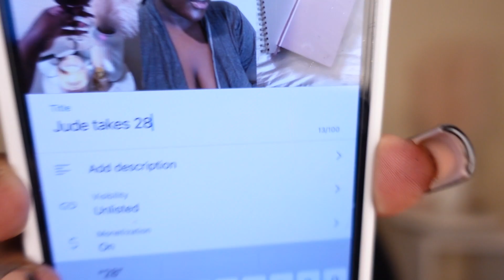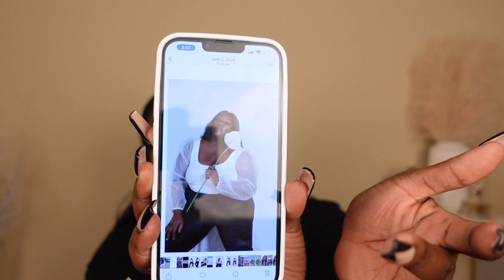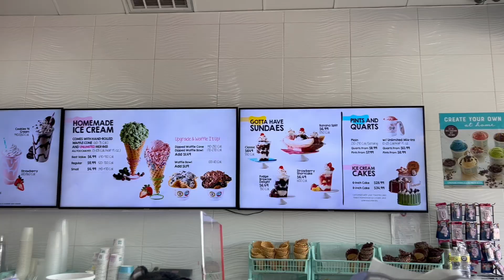Jude takes 28: Ep 2. Men stay in woman’s business 🤢 $5 Gas? Apple is annoying & more .